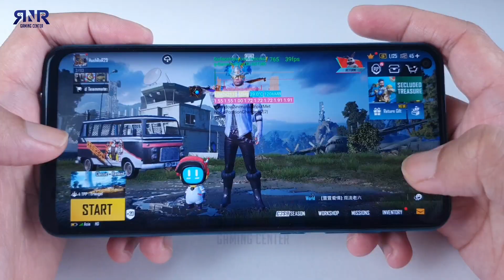Redmi Note 9 Helio G85 Test PUBG Mobile Update MIUI 13